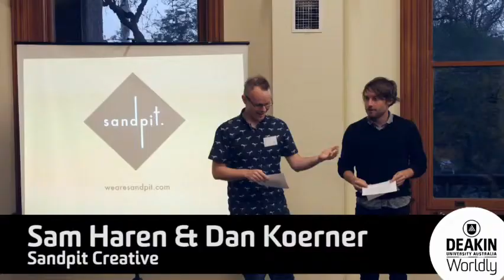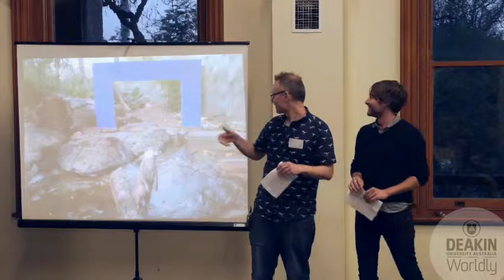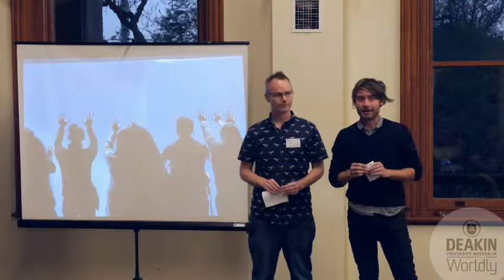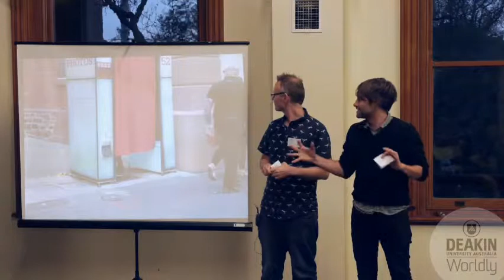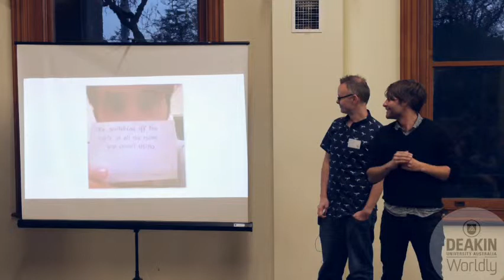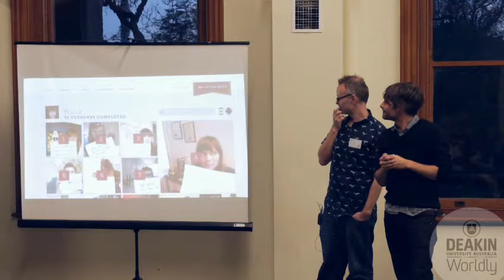Sandpit creative talk about their engaging participative arts practice - The Art of the (Im)possible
A part of The Art of the (Im)possible unconference. Sam Haren and Daniel Koerner talk about their participative engaging arts practice.